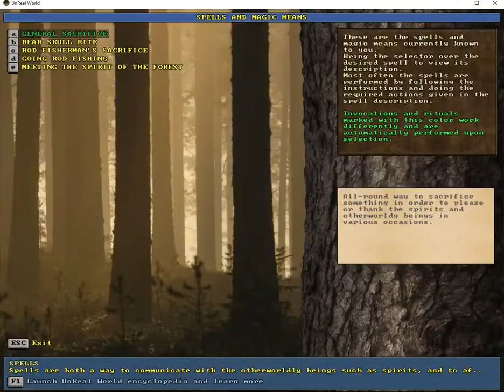UnReal World Season 3 Episode 8